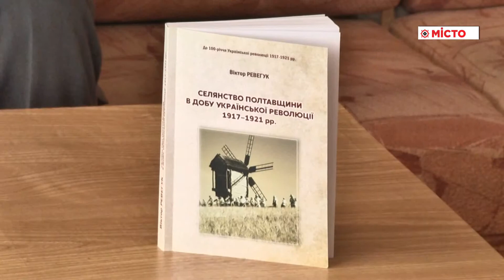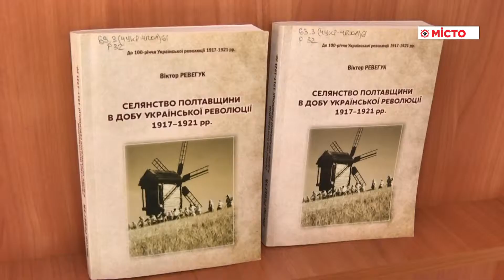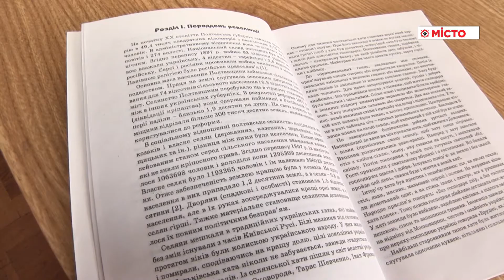Обл. бібліотека – презентація книги В.Ревегука